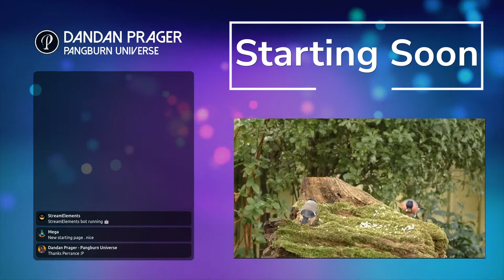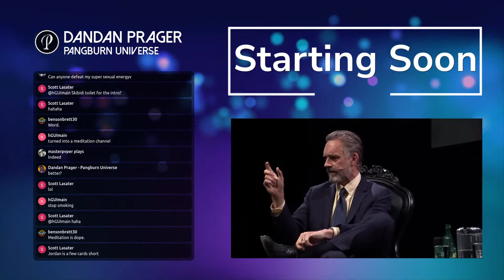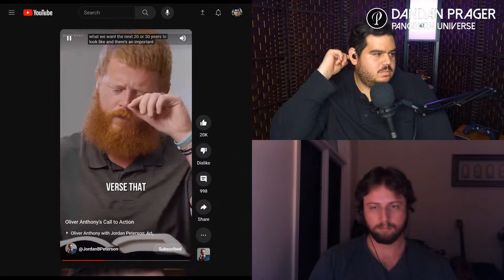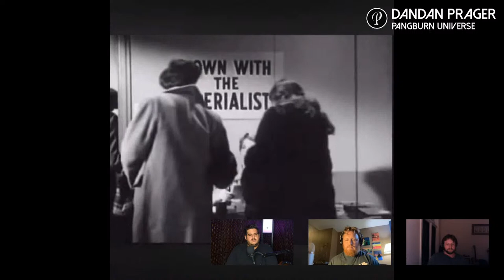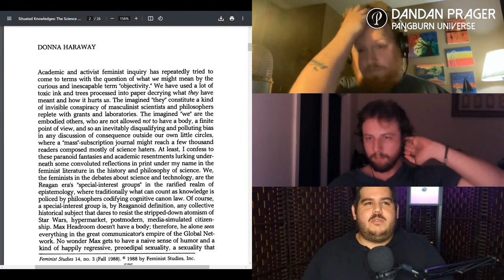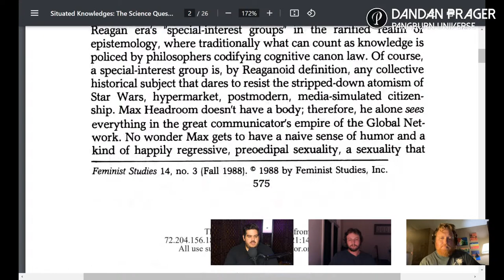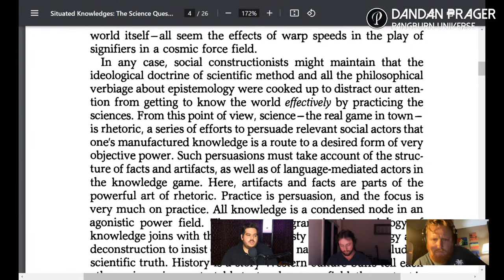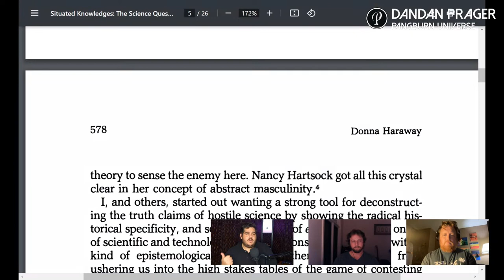Reevaluating the channel... How Liberals Create Conservatives! Philosophy Paper with Perry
Welcome to the Dandan Prager PU channel, part of the Pangburn Universe! Here, we delve into the depths of philosophy, psychology, and politics; and engage in spicy conversation and debate that will challenge your thinking and expand your understanding of the world.

If you enjoy our content and want to show your support, head over to our Streamelements tip link to help us continue to provide high-quality content for all.

Thank you for joining us on this journey, and let's continue to explore the intersection of philosophy, psychology, and politics together.